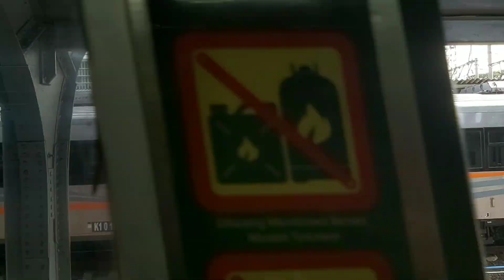PRAMUGARI CANTIK-CREW BERSIAP DINAS KA SEMBRANI DI STASIUN JAKARTA KOTA (30/6/24)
Para pramugari, crew dan masinis Ka Sembrani persiapan dinas di stasiun jakarta kota (30/6/24)